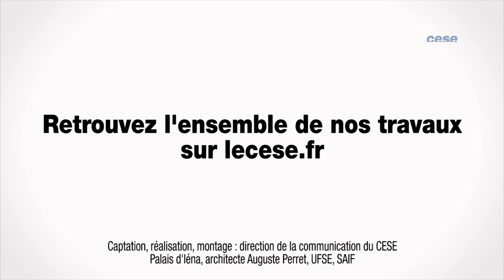Questions à Fouad BENSEDDIK (Groupe VIGEO EIRIS) - discriminations syndicales - cese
Questions à M. Fouad BENSEDDIK, directeur des méthodes et des relations institutionnelles - Groupe VIGEO EIRIS, auditionné par la section du travail et de l'emploi du CESE dans le cadre de la saisine :  "Repérer, prévenir et lutter contre les discriminations syndicales".